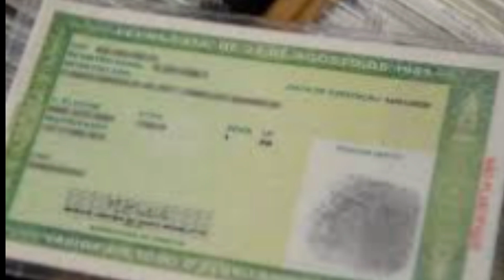LIVRO: O ILEGÍTIMO - HISTÓRIA BASEADA EM FATOS REAIS - AUDIOBOOK - CAPÍTULOS 1 E 2.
Olá. Meu nome é Luciana Gentini. Sou jornalista e escritora. Neste conteúdo trago para vocês a minha produção literária. Romance baseado em fatos reais. Livro: O Ilegítimo. Espero trazer uma reflexão de maneira leve, descontraída e bem humorada. Na obra foram acrescentadas personagens fictícias para dar mais movimento para a mesma. Para trazer um atrativo a mais neste formato de audiobook apresento algumas imagens mero representativas que fogem à realidade. Algumas visivelmente retratam a época narradas e outras apenas completam a produção.
Aguardo os seus comentários sobre a obra.